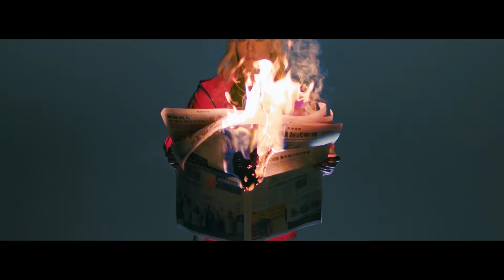Laurence Nerbonne - Semblant (CLIP OFFICIEL)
Director and DP : Patrick Antoniewicz
Assistant Camera : Alexis Landriault
Gaffers / Grip : Jean-Francois Gauthier, Felipe Pio, Leo Sanches
Production Assistant : Pablo Chordi
Stylist : Rima Chahine
MUA : Nadia Blouin
Hair Stylist : Emmanuelle Campolieti
Production Manager : Marie-Élaine Thibault
Art Director : Susan MacQuarrie
Montage / Colorisation : Sixteen Pads

Paroles

Si on faisait semblant pour ce soir
Déposons les armes face au miroir
Tu peux mettre tes mains sur mon corps
On peut faire semblant pour ce soir

J’ai laissé passer du temps
Mais tous les lieux parlent de toi
J’t’ai enlevé de tous mes écrans
Mais nos souvenirs s’accrochent
Est-ce que ton cœur décroche ?

Attends ne ferme pas la porte
Sur nous
Attends ne ferme pas le porte
Surtout
Non, non

Bien évidemment que je t’aime encore
Déposons nos armes face au miroir

On peut faire semblant

Ne dit rien, on f’ra comme avant
J’ai tout gâché, mea culpa
J’veux m’sentir comme la première fois
S’aimer sans précédents
S’aimer sans règlements

Sur nous
Surtout
Non, non

Sur nous
Surtout
Non, non

X2

Paroles : Laurence Nerbonne @BanxnRanx
Produced by @BanxnRanx